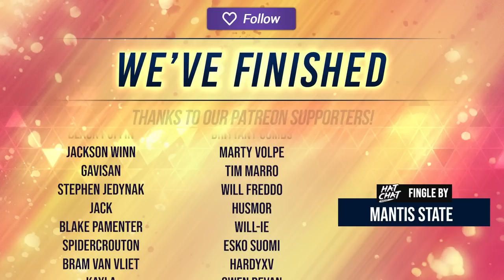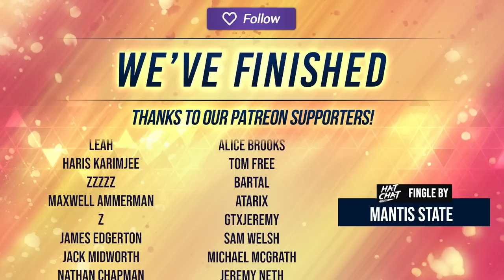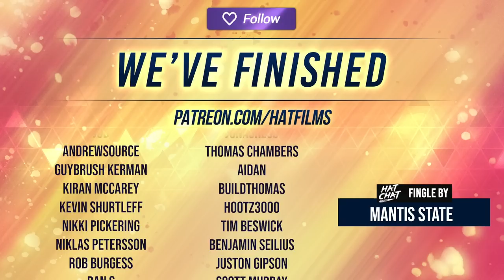The Hat Chat Podcast #133 - We Don't Have Talent